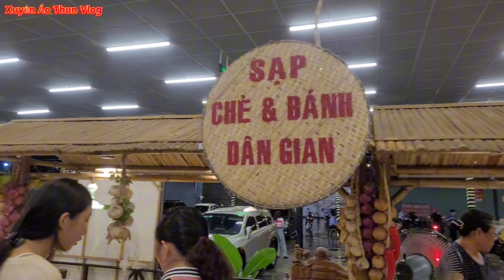Khám phá "Buffe Cô 3 Còi" Bình Dương có gì ngon! Tại sao lại đông khách như vậy?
Hôm nay xuyên áo thun trãi nghiệm quán buttet Cô 3 Còi tại Thủ Dầu Một Bình Dương có những món gì ngon mà tại sao lại nổi tiếng và đông khách như vậy? Mời các bạn cùng trãi nghiệm và khám phá cùng Xuyên nhé.
     Theo đánh giá của riêng mình thì với mức giá vé 220k thì đồ ăn tương đối hợp lý món ăn đa dạng phong phú với đủ các loại món ăn, đồ ăn tươi ngon chất lượng. Với Giá vé 220k thì không có cua và ghẹ nhe cả nhà nhưng bù lại tôm hải sản thì tươi sống
     Cám ơn các bạn đã dành thời gian trãi nghiệm cùng xuyên áo thun vlog